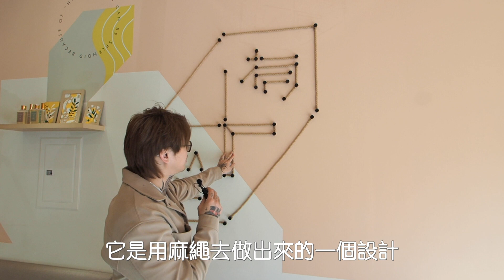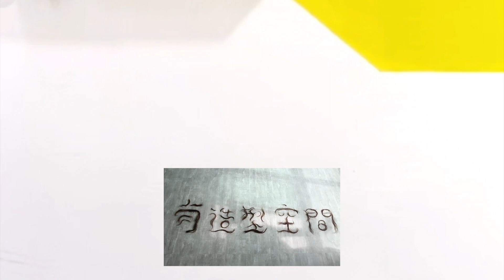台南髮廊開箱｜諾曼的團隊夥伴 - 髮型師諾曼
嗨，我是諾曼！
2016年回到台南創辦『有造型空間｜HAVE SALON』
歡迎在臉書或谷歌搜尋：有造型空間
我們將有二十多位專業的設計師為大家服務
諾曼預約專屬LINE ID(記得加小老鼠)
諾曼的服務地點：有造型西門二館
台南市北區西門路四段330巷14號
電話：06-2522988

-完全預約制-
有造型一館『公園店』
地址：台南市公園北路156-11號
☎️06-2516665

有造型二館『西門店』
地址：台南市西門路四段330巷14號
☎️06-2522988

有造型三館『東豐店』
地址：台南市東豐路185號
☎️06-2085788